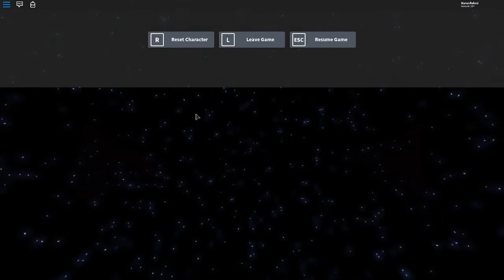YILLAR ÖNCE OYNADIĞIM ROBLOX OYUNU - Roblox Türkçe